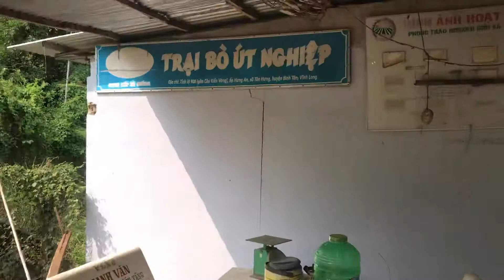Cách cho Trun que an vào mùa nắng được hiệu quả nhất: 0986203159